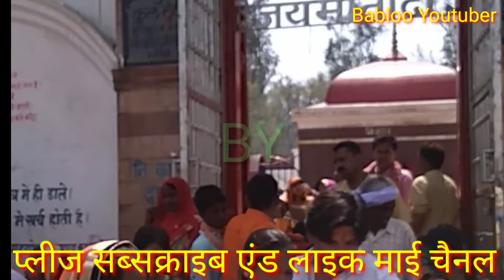Maa Thawewali Temple, Gopalganj, Bihar,//Hindi//English// 4 अप्रैल 2021, Babloo Youtuber,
नमस्कार दोस्तों आज हम आप लोगो को गोपालगंज में स्थित थावे मंदिर का एक वीडियो बना के आप लोगो को दिखा रहा हु।जिसे देखकर आप को मज़ा आयेगा। babloo youtuber

          YOUR VIDEO LINK

              YOUR QUARIES

babloo youtuber